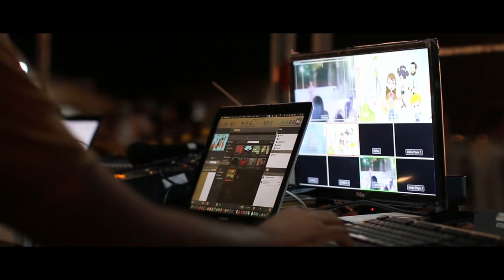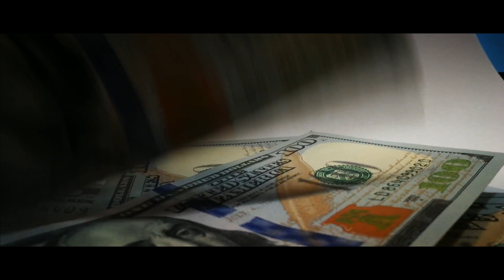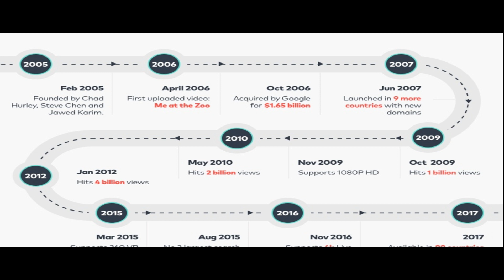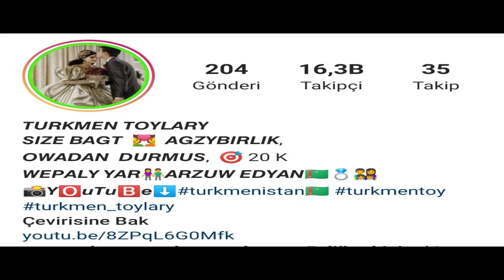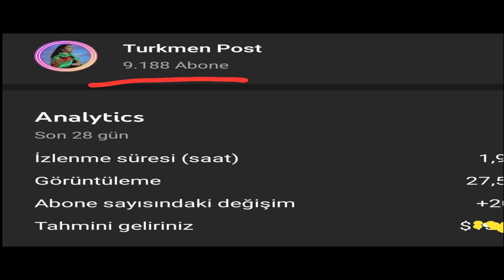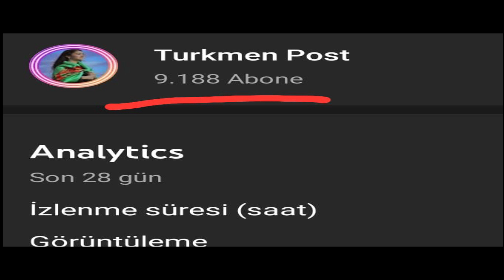YouTube pul gazanalymy?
YouTubeden pul gazanmak